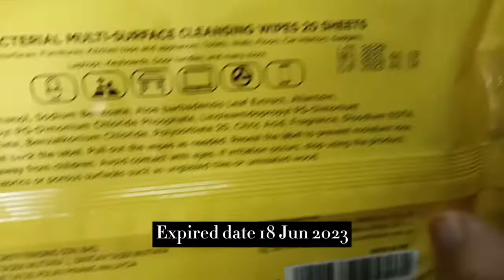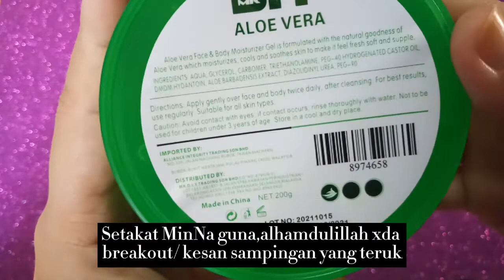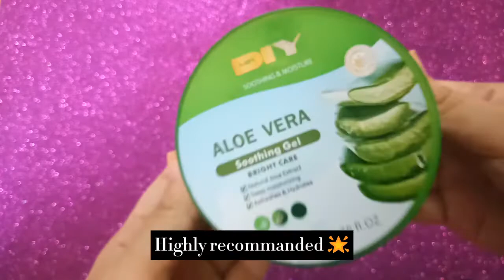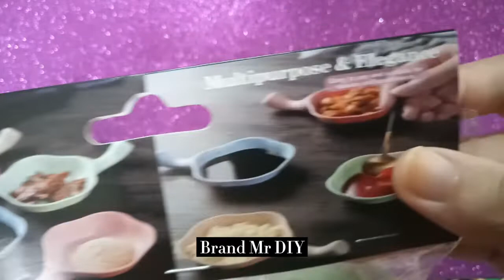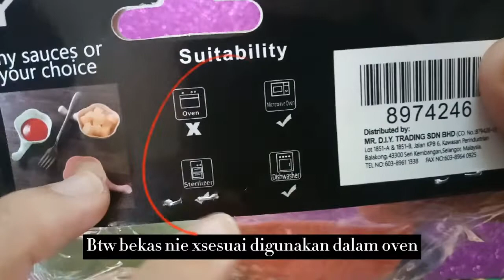MR. DIY HAUL | RANDOM ITEMS | EPISODE 90 | MinNa's Home 🏘️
Assalamualaikum dan hai korang 🤗Semoga korang sihat sejahtera, jaga diri dan teruskan support MinNa 😉 Episod kali ni MinNa nak share item best dari Mr. Diy.